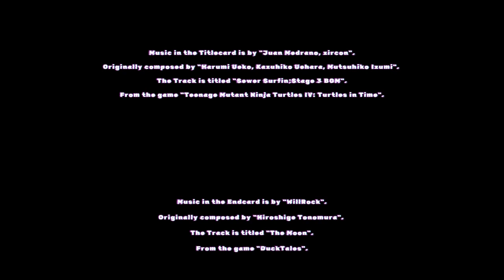We're all just dust in the wind (Snake Pass 100% Completion Chapter 24)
Welcome to Chapter 24 of Snake Pass.

Music in the Titlecard is by "Juan Medrano, zircon".
Originally composed by "Harumi Ueko, Kazuhiko Uehara, Mutsuhiko Izumi".
The Track is titled "Sewer Surfin;Stage 3 BGM".
From the game "Teenage Mutant Ninja Turtles IV: Turtles in Time".

Music in the Endcard is by "WillRock".
Originally composed by "Hiroshige Tonomura".
The Track is titled "The Moon".
From the game "DuckTales".